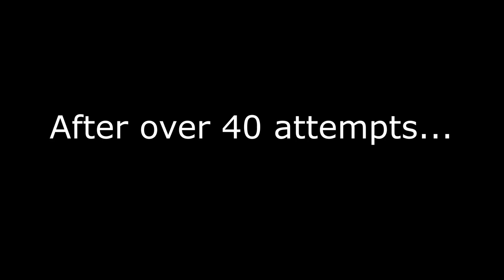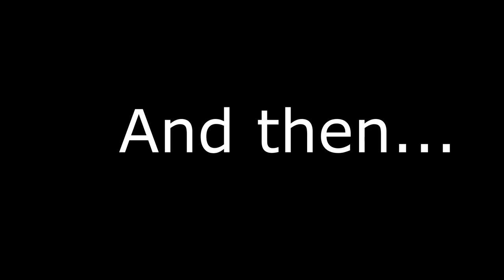[Everquest] Mearatas - Realm of Insanity - World First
World first Unfettered Emerald Excellence kill in Everquest: The Burning Lands.

Mearatas is the final and by far most difficult raid in the expansion.

Incredible work by the entire guild. The level of execution required by this raid is astounding. This kill solidified a decade of world first expansion completions for Realm of Insanity.